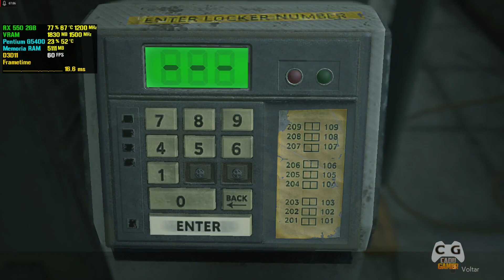RESIDENT EVIL 2 REMAKE Na RX 550 2gb Com 8gb de RAM - Pentium G5400 + RX 550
Resident Evil 2 Remake Pentium G5400 + RX 550

▬▬▬▬▬▬▬▬▬★ Dicas ★▬▬▬▬▬▬▬▬▬▬

▬▬▬▬▬▬▬▬★ Softwares ★▬▬▬▬▬▬▬▬▬

►Gravação: Shadowplay - Mirillis Action!
►Edição de Vídeos: Vegas PRO 17
►Edição de Miniaturas: Photoshop CC 2018
►Lives: StreamLabs e OBS Studio

CPU: Pentium G5400 Intel HD Graphics UHD 610
Placa Mãe: ASRock H310 Mini ATX
RAM: 4gb / + 8gb (para comparativos)
S.O: Windows 10 Super Lite 21H1 (Tem Vídeo dele no Canal)

▬▬▬▬▬▬▬★ PC RX 550 2gb ★▬▬▬▬▬▬▬

CPU: Intel Core i3 10100f e uso g5400 do pc fraco tb para testes com a placa
Placa Mãe: ASRock H410m
VGA: RX 550 2gb
RAM: 8gb + 4gb Para Comparativos, testes c/ 8gb e com 12gb

▬▬▬▬▬▬▬▬▬★ MEU PC ★▬▬▬▬▬▬▬▬▬

Atualizado 05/05/2021

CPU: AMD Ryzen 5 3600 OC 4.5Ghz 1.28v
Water Cooler: ID Cooling AURAFLOW X 360 SNOW
MoBo: ASUS TUF x570-PLUS BR
RAM: Loki Asgard w2 2x8gb @3400Mhz CL16
VGA: Geforce RTX 2070 Galax EX White
SSD: Kingston UV400 240GB
HD: Seagate Barracuda 2TB ST2000DM006
S.O: Windows 10 PRO x64 21H1
Monitor: Acer XV240Y 144hz
Monitor: AOC LED 2043FK
Fonte: Riotoro Enigma G2 650W 80 Plus Gold
Gabinete: Redragon Megatron 7 Fans
Teclado Mecânico: Motospeed Ck107
Mouse: Logitech G402
Microfone: Condensador Alctron Um110
Headset: Somic G941 Virtual 7.1
Subwoofer: 2.1 Microlab M290 40W RMS
Webcam: Logitech C920 PRO 1080p